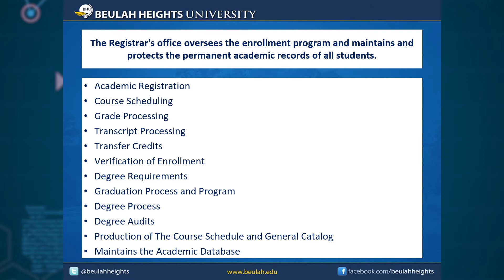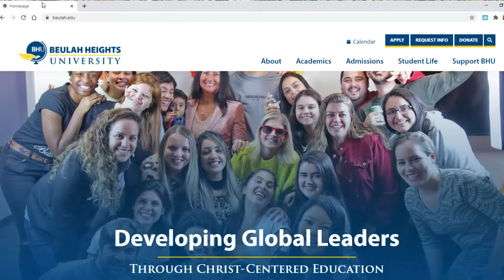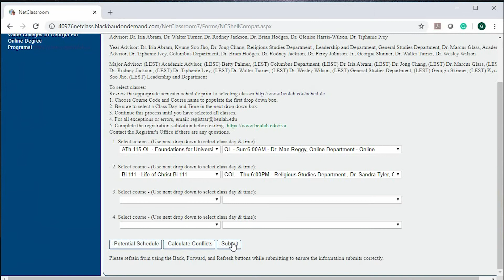How to Finalize Your Enrollment Process